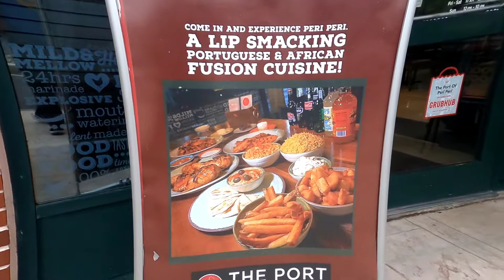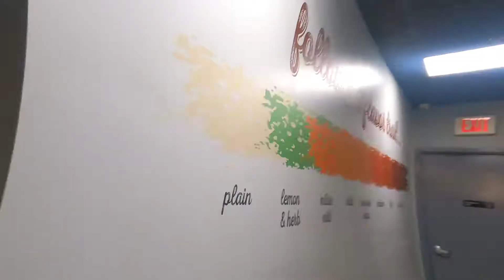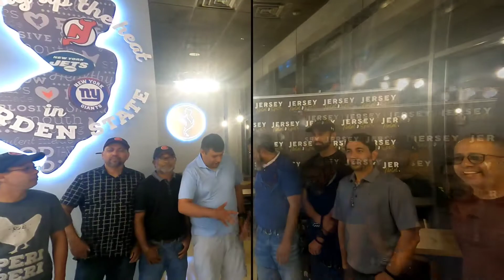The Port of Peri Peri East Rutherford